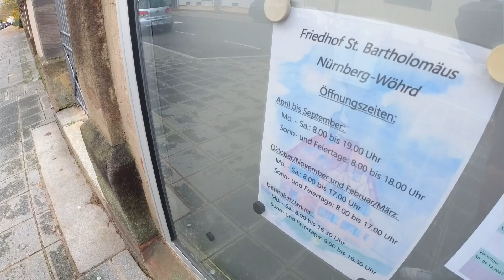Friedhof Wöhrd Nürnberg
Ein Spaziergang durch den Friedhof Wöhrd in Nürnberg.

Gefilmt mit einer Insta360 One R